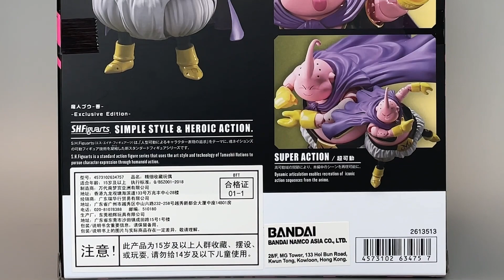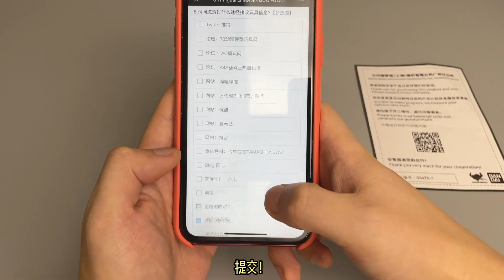【濤光玩具箱】萬代龍珠SHFiguarts善良佈歐會場版分享，今年四款超2悟空神龍人造人16號裏最拉胯？普烏buu龍珠Z最終boss終於變相再版了，貝吉塔悟飯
今天我們繼續拆一款今年龍珠shf的會場限定善佈歐buu普烏的重塗版。